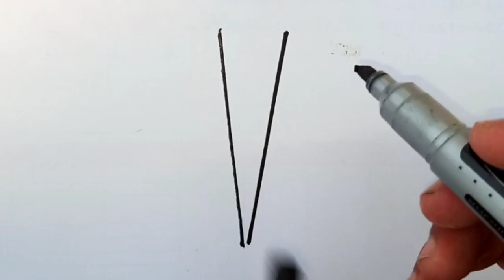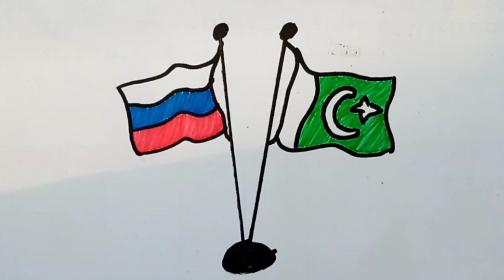Pakistan 🇵🇰 Russia 🇷🇺 Flag Drawing | Bff India love Russia Flag Drawing